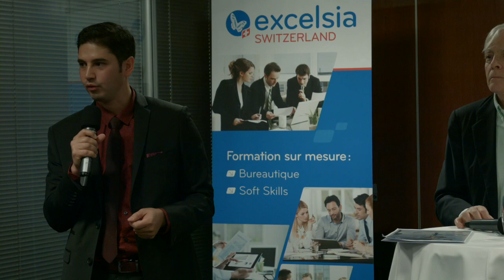Préparer ses Collaborateurs à une retraite heureuse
Préparation à la Retraite
Comment préparer ses Collaborateurs à une retraite heureuse ?

Objectif :
- Aider les collaborateurs seniors à préparer au mieux leur départ à la retraite.
- Encourager une transmission efficace des savoirs et savoir-faire.
- Maintenir la motivation et l’engagement jusqu’au départ.

Résumé : Pour beaucoup, le passage de la vie active à la vie de retraité ne va pas de soi. La peur du vide est là ! Certains s’y préparent seuls, d’autres encouragés par leur entreprise, participent à des stages de préparation pour bien prendre ce « tournant ».

Intervenants : Pierre Alain Chable, Ancien ICT Gouvernance Manager de l'UEFA, Consultant-Formateur), Elias Ashkar, Ancien Vice-Président de la Chambre de Commerce américaine en Ukraine, Conseiller en Stratégie d'Entreprise (Futura 21), Ilja Feldstein (Insuvest Consulting), Romain Buob ( FSEA certified Trainer, Human Resource Specialist)
Interviewés : Elias Ashkar (INSTITUT FUTURA 21, Conseiller en Stratégie d'Entreprise), Ilja Feldstein (INSUVEST CONSULTING, Fondateur), Pierre-Alain Chable (INNOVAGE, Consultant & Formateur), Michael Bouvard (EXCELSIA, Responsable Formation), Delphine Bapst (FONDATION SAPHIR, Employée d'Administration & Salaires), Gérald Tedeschi (CALYPS, Head of Business Development), Sabrina Lavaux (MAGNIFIQUA, Directrice), Romain Buob (INSTITUT FUTURA 21, Responsable Département), Céline Hauert (AIESEC, Vice-President of the Outgoing Exchange)
Animation : Michael Bouvard
Remerciement/Partenaires :
Business Lunch RH, Formation Suisse Romande, Excelsia, Futura21, Lausanne Palace Spa, Sandoz Foundation Hotels, Reportage Suisse Romande (vidéo), Main&Co - Guillaume Main (vidéo), Stéphane Mognol (vidéo), AIESEC, Toit pour tous, Laurent Egli (Photo), Magnifiqua (dressing animateur), Jeunes@work
Organisation : Formation Suisse Romande - Excelsia SA - Futura21
Couverture media : Reportage Suisse Romande
Lieu : Lausanne Palace Spa (Sandoz Foundation Hotels) , Genève
Date: novembre 2016

Réf. Formation Suisse Romande

Ref. Reportage Suisse Romande

Réf. Lausanne Palace Spa - Sandoz Foundation Hotels

Mots Clefs : Ressources Humaines, RH, DRH, Préparation à la Retraite, formation continue, formation entreprise, Sandoz Foundation, Lausanne Palace spa, Excelsia, Futura21, Institut Futura 21, Formation Suisse Romande, Reportage Suisse Romande, Suisse Romande, Lausanne

REPORTAGE SUISSE ROMANDE

La 1ère Web TV des entreprises en Suisse Romande s’adresse principalement à un public de dirigeants et de professionnels. Un tournage dans votre entreprise (interview, reportage, evénement) ?  Contactez-nous